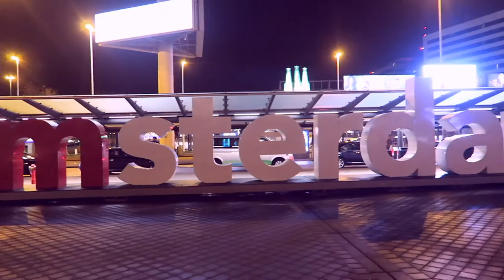NEW YORK VLOG 4 - OOST WEST THUIS BEST - diesnaloomans.nl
Thuiskomen is het allerleukste van een aantal dagen weg gaan. Ik kan mijn dochter niet langer missen. En ik hou van mijn thuisbasis. Hoe veel ik ook van reizen hou.. OOST WEST THUIS BEST. HOME SWEET HOME! Bye bye newyork het was een leuke trip .

Ik ben Diesna Loomans (31) en ik maak video's over:
ღ FITNESS-FUN-FASHION-FOOD.